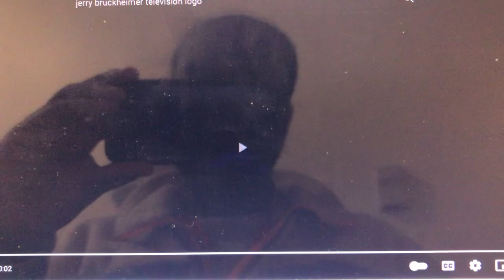Jerry Bruckheimer Television/Warner Bros. Television (2004; 2006-2015)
From the comedy Lucy’s Family (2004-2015).

A spin-off of the ABC sitcom The Diesel Gavin Show, the show aired alongside COPS and America’s Most Wanted on Saturday nights.

This is the logo combo that is used for the majority of this show’s run. The only exception is the 2005 episodes.

Season 11 is the final season of this show, with its series finale taking place on April 25, 2015.